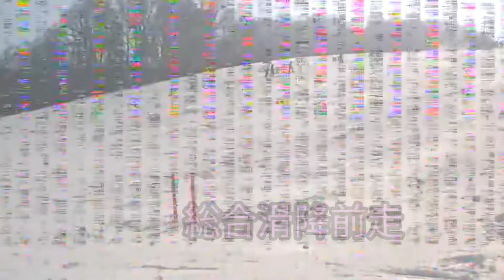最年少合格 小学1年 SAJ 級別大人1級 バッジテスト スキー級別1級 検定 最年少記録 6歳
小学校1年生 6歳の級別1級バッジテストです。
総合滑降は古いハンディカム不調のため映像が乱れます。
ギルランデを入れています。
総合滑降70
大回り70
小回り69
不整地71

計280点
で見事巻き返しました。

120㎝くらいのちっちゃいチビちゃんなのに、本当によく頑張ったと思います。

総合滑降で加点出なかったのは残念でした。小回りが巧くいかなかったですが、諦めず、苦手な不整地で加点取りに行く姿勢は大人も見習うところがあります。

2年生はどんな競技に行くのか楽しみです。
頑張れチビちゃん！